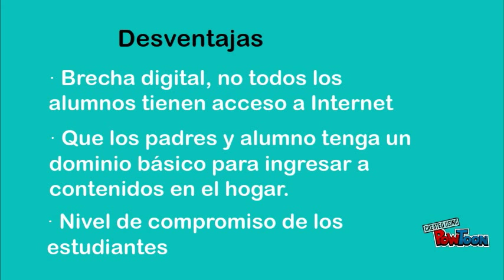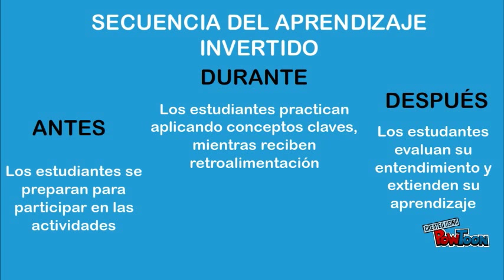Aprendizaje invertido, Daniela Muñoz